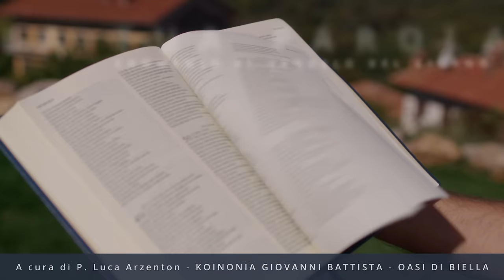Commento al vangelodelgiorno - BENEDETTO CHI CREDE NEL VANGELO! - Lc 1,39-56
Venerdì 31 maggio 2024 - BENEDETTO CHI CREDE NEL VANGELO! - Lc 1,39-56
In questo video, commenteremo il Vangelo del giorno dove Maria è l'esempio di chi ascolta la Parola di Dio. Scopri di più su come credere nel Vangelo può portare benedizioni nella tua vita.
🔴 SEGUICI SUI SOCIAL‼️
🔵 Official WEBSITE - Pagina Officiale di Koinonia Biella